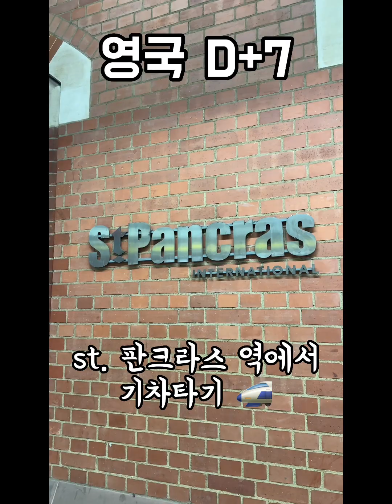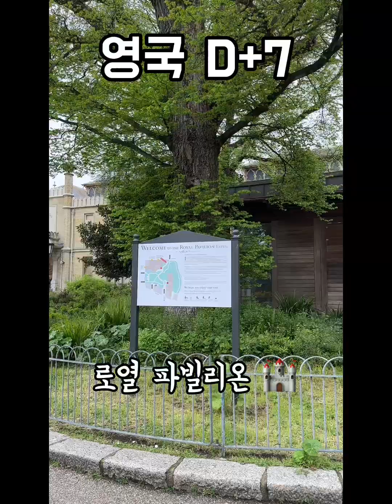영국🇬🇧 D+7, 🏖️영국 바닷가 가봤어?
영국의 대표 휴양도시, 브라이튼🏖️